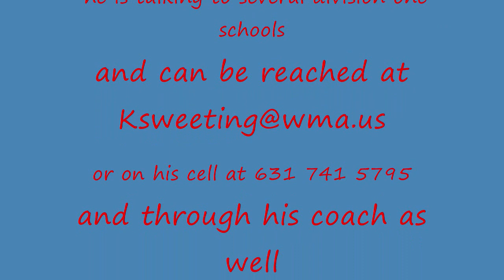Senior Season All New England Quarterback Kyle Sweeting High Quality 720p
Kyle Sweeting Senior Season class of 2011 Quarterback Highlights VIEW IN HD OR 720P